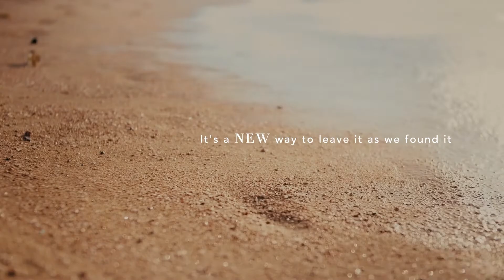Silver Nova - New Silversea Cruise Ship! Debuts 2023 | The Cruise Line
Debuting in 2023, the arrival of Silver Nova will propel Silversea Cruises to a new level, with a strong emphasis on wellness, sustainability and in-depth destination-led explorations.

Offering capacity for just 728-guests, the new Silversea ship will set sail from Southampton in July 2023 and spend summer in the Mediterranean before heading to the Caribbean and Americas for winter 2023/24.